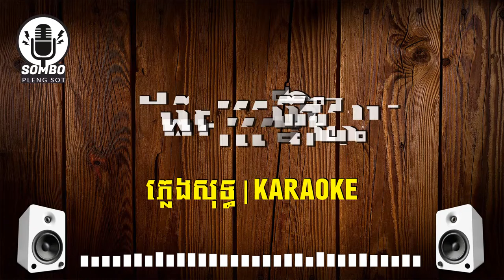ដកស្នេហ៍វិញចុះ ភ្លេងសុទ្ធ | Dok Sne Vinh Jos [ Karaoke Pleng Sot ]